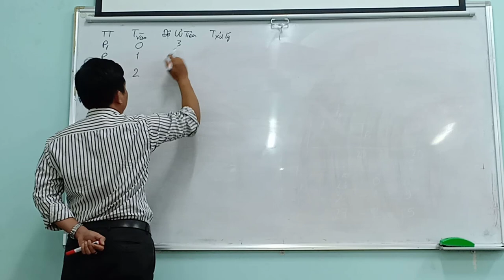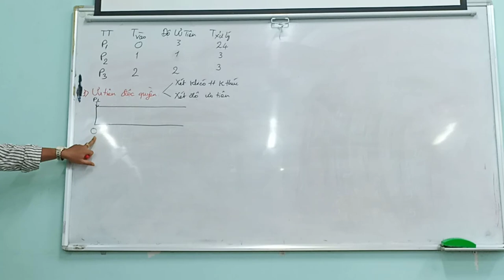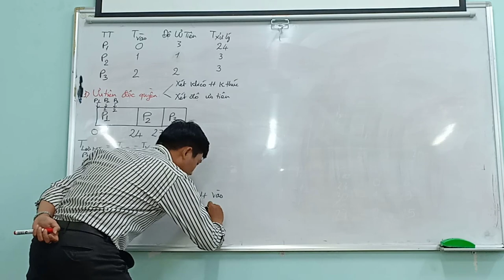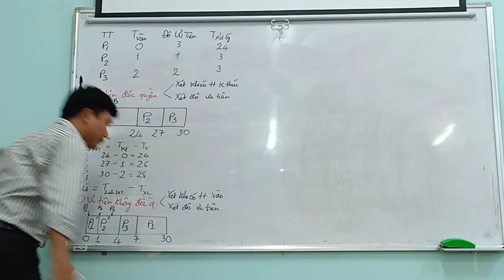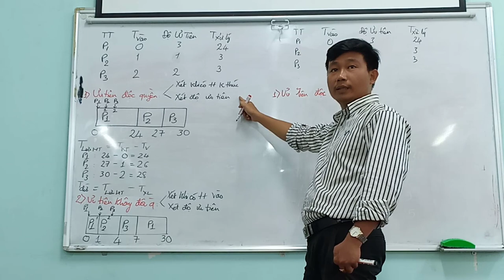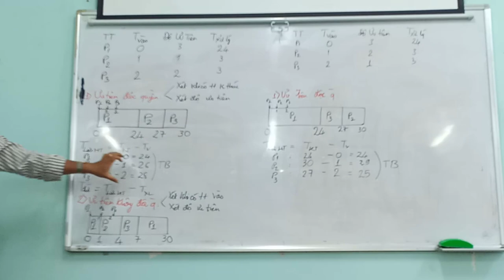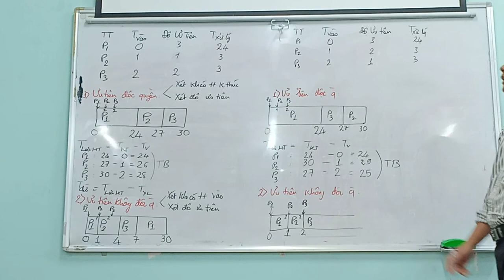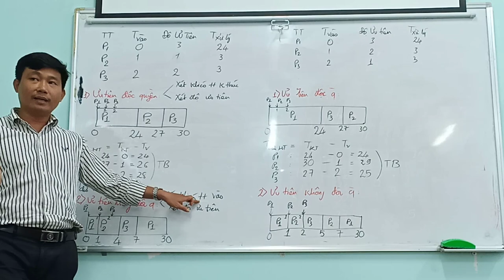Điều phối tiến trình theo ưu tiên độc quyền và ưu tiên không độc quyền